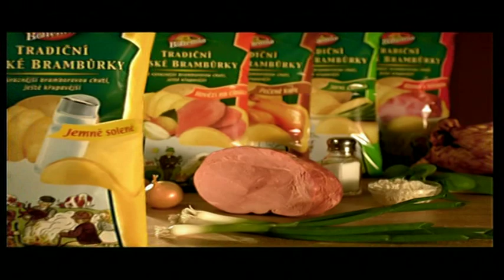Bohemia Tradiční české brambůrky reklama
Tradiční české brambůrky, lákají zákazníky na silné plátky, vyrobené z nejlepších brambor. Nejsou špatné, ale nemohu si pomoci: znám i lepší a bramborovější. Jakožto rodáka z Prahy mě nenadchýná ani venkovské prostředí v tomto klipu, mající patrně symbolizovat opravdovost tohoto produktu.